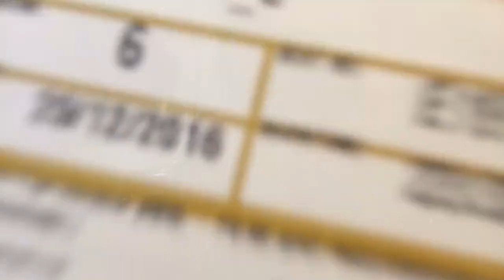Anyong Chiangmai Trip | Day 2